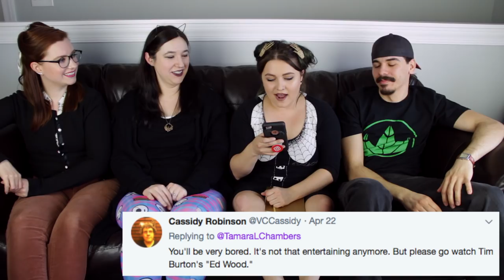Plan 9 from Outer Space - Tamara's Never Seen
Tamara, Aiyanna, Heather, & Walter all check out Plan 9 from Outer Space.  Does this classic sci-fi movie still hold up?  Find out now!

Plan 9 from Outer Space (originally titled Grave Robbers from Outer Space) is a 1959 American independent black and white science fiction film, written, produced, directed, and edited by Ed Wood, that stars Gregory Walcott, Mona McKinnon, Tor Johnson and Vampira (Maila Nurmi).